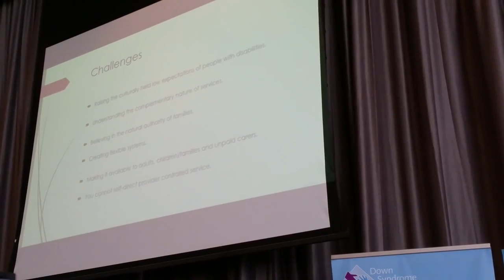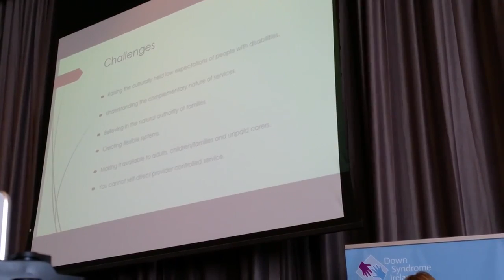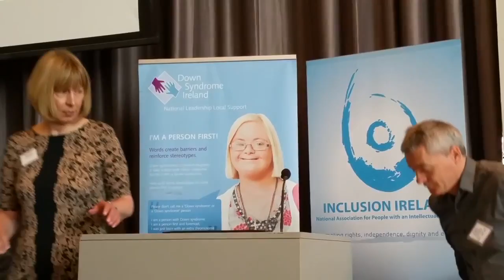Personal Budgets Rachel Cassen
Down Syndrome Ireland and Inclusion Ireland hosted a Personal Budgets seminar in Dublin and demanded that a proposed Government taskforce - which will investigate giving people with disabilities access to their own funding - be set up as ‘a matter of urgency’.

We also have called for a cross-departmental approach to be taken across health, social protection and justice & equality to the proposed Government taskforce on personal budgets.

More than 200 people – many of whom are parents and carers of people with disabilities – who gathered at the seminar heard from

Minister of State with responsibility for Disabilities Finian McGrath TD that a “seismic shift is needed in how disability services are provided and funded”.

Many of the 200 delegates spoke of their frustration and anger at how their loved ones are left languishing in unsuitable services and settings that are not catered towards their needs.